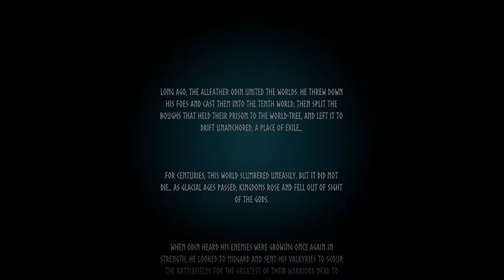Valheim Lets Play Episode 1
Lets play a brand new game: Valheim!
This game is currently in early access and will be getting new updates all the time.
This is my new favourite survival game as they do it right!